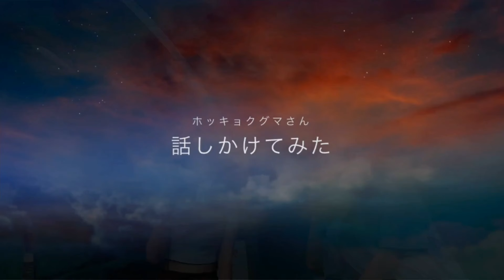はるりこ北海道弾丸旅行2日目～前半～【ベラジオch】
【公式Instagram】
【公式TikTok】

動画内で通行人の方にモザイク処理をしていないのは、
以下の5つの理由により肖像権の侵害には当たらないと判断したためです。

①マスクで顔の半分が隠れており、「客観的な第三者が見て」個人の特定が容易にできる状況とは言えない。
②公共性の高い場所での撮影である。
③被撮影者（通行人の方）の撮影を目的とした撮影ではない。
④被撮影者（通行人の方）の社会生活のマイナス要因にはならない。
⑤悪意のある撮影ではない（故意に被撮影者を映り込ませようとしたりしていない）

とはいえ、通行人のすべての方に撮影許可を得ているわけではありませんので、映り込んだ被撮影者から映像の修正要請があり、youtubeの運営会社様から対応依頼があった場合は、迅速かつ真摯に対応をさせて頂きます。